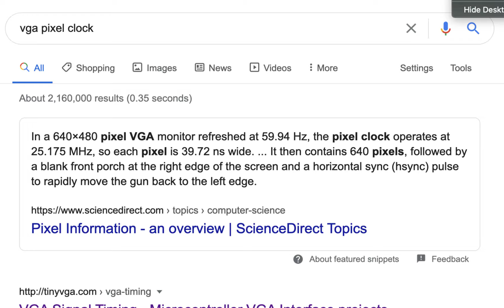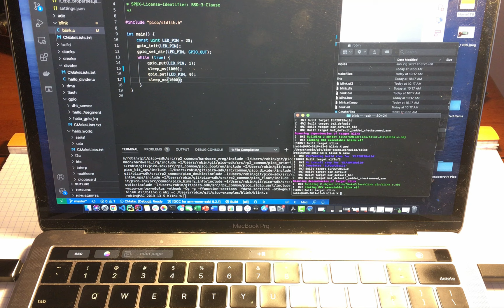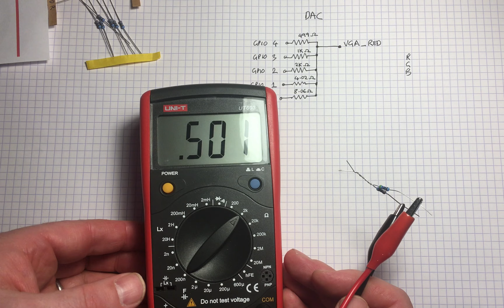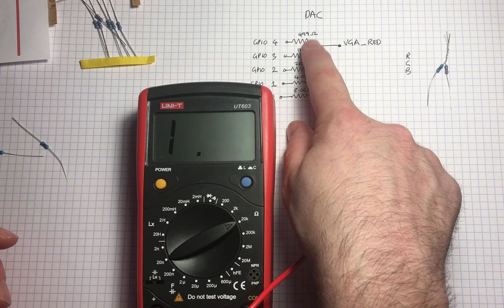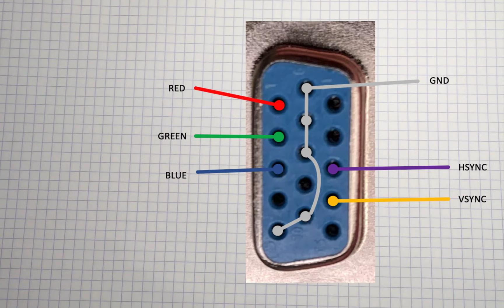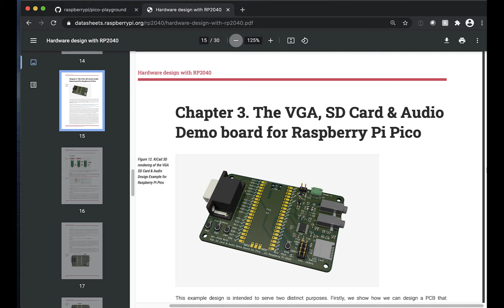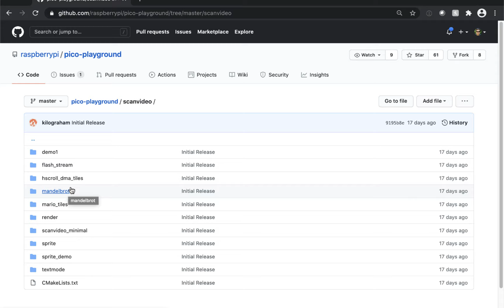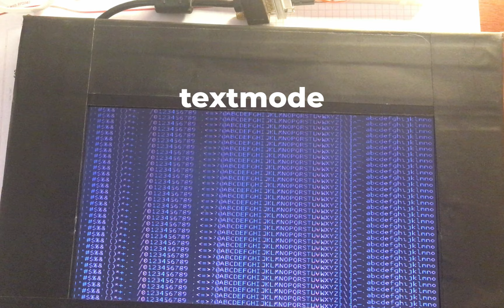Raspberry Pi Pico VGA video output using only resistors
Building VGA output from a Raspberry Pi Pico. The Raspberry Pi Pico is amazing.

Sections of the video so you can skip ahead

00:00 Intro
01:06 Pico Setup
03:35 VGA Resistor DAC
08:43 Program and Demo

In this video I go through building the VGA output circuit using only resistors.   It has a 5 bit DAC on each of the red, green and blue lines which means it should have 32,768 individual colours.

In the video I mislabel 2 resistors. The resistor ladder should be 499 ohm, 1K ohm, 2K ohm, 4.02K ohm and 8.06K ohm in that order. It's supposed to double each time, the linked schematic in the description is accurate

Useful Links

VGA Female to Female Gender Changer

Assorted Resistors and Breadboard Kit

7" VGA and HDMI screen (like the one I used in this video)